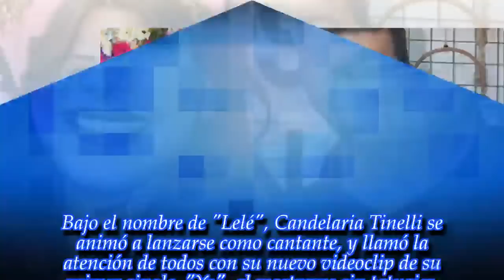"Te amo mi Rubí. Muy orgulloso de vos", Marcelo Tinelli felicitó a Cande por su nuevo single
El conductor del Bailando celebró el lanzamiento de la canción de su hija, quien comienza su carrera musical.